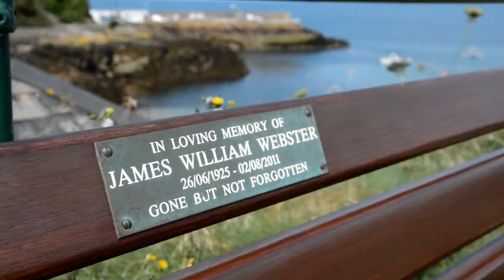Vlog : Jersey ♡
DÉROULE OU TU FINIRA EN SAUCISSE APÉRITIF ♡

Je reviens aujourd'hui et pour la première vidéo sur ma chaîne, avec un vlog (si vous ne savez pas ce qu'est un vlog, c'est tout simplement un blog vidéo.)

Nous avons été visiter pour la deuxième fois l’île de Jersey, qui est la plus grande île Anglo-normande. Nous somme partis en famille et en amoureux, nous avons fais la traversée en bateau de Barneville-Carteret jusqu'à Saint-Hélier (un conseil : si vous prenez un bateau pour une traversée mettez vous a l'arrière, jamais devant sinon mal de mer assuré !) Nous avons loué une voiture et nous avons décidé d'aller faire le tour de l’île, malheureusement nous n'avons pas eu le temps de faire le tour complet, car ayant absolument l'envie aller faire les magasin au centre ville de Saint-Helier, il a fallut raccourcir le voyage en voiture, car qui dit île Anglo-normande, dis nourriture et maquillage anglais !
J'espère que cette petite vidéo et que ces jolis paysages vous ont plus, je reviens très vite dans une prochaine vidéo !